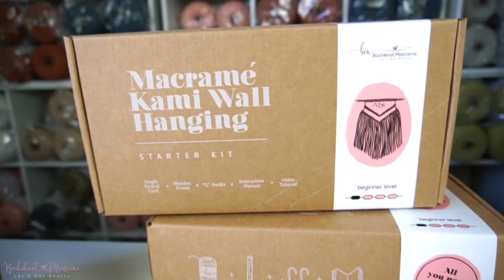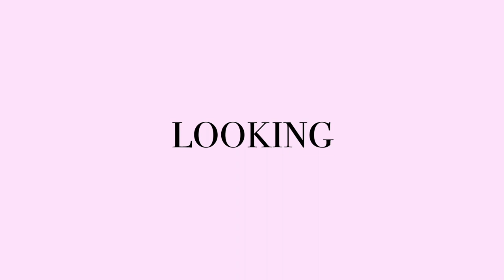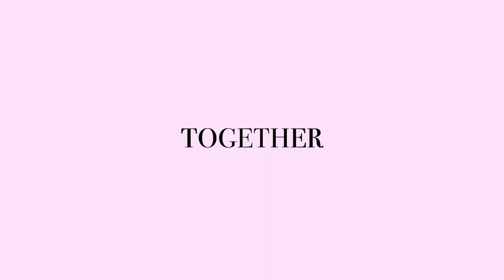The Best Beginner's Tutorial: How to Make a Macrame Keychain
Macrame is a fun, easy craft that can be used to make all sorts of things - including keychains! In this video I'll show you how to make a super simple macrame keychain, from start to finish. This is a great beginner-friendly project that only requires some basic knots. I'll be walking you through the entire process step-by-step so you can follow along easily. So whether you're new to macrame or just looking for a quick and easy project, this tutorial is for you!

★☆★ TIMESTAMPS ★☆★
00:00 - Intro
00:08 - Trailer
00:27 - Getting Started
01:29 - Cord & Materials
02:09 - Step #1: Take a strand of 120 cm cord folded in half and take the loop end and make a Reverse Lark's Head knot onto the bottom of the Lobster Clasp.
02:28 - Step #2: Make a Diagonal Double Half Hitch ("DHH") knot to the left.
02:50 - Step #3: Attach a strand of 120 cm cord onto the left cord with a Reverse Lark's Head Plus
Half Hitch ("RLHPHH") knot and then repeat on the right side.
04:33 - Step #4: With the middle 2 cords, make a diagonal DHH knot to the left.
04:46 - Step #5: Close off the Diamond with a V-shaped row of DHH knots.
06:17 - Step #6: With the left-2 cords, make a diagonal DHH knot to the left. Repeat on the right side with the right-2 cords for a diagonal DHH knot to the right.
06:54 - Step #7: With the same anchor cord in the middle, add 2 more diagonal DHH knots to the left. With the middle-right cord as the anchor cord, make 2 diagonal DHH knots to the right.
07:44 - Step #8: Finish off the Diamond pattern the same way as the first Diamond pattern above.
07:58 - Step #9: Repeat for one more full Diamond pattern below, excluding the side-DHH knots.
08:15 - Step #10: Make a Gathering knot with a strand of 30 cm cord at the bottom.
Then trim the fringe at the bottom.
09:23 - Outro

★☆★ ~ START HERE! ~ ★☆★
Download our FREE 50 Macramé knot eBook and begin learning the different types of knots and tying techniques to create hundreds of patterns and unique designs.

★☆★ MACRAMÉ CORD ★☆★ (Available on Bochiknot.com, Amazon, and Etsy)
BOCHIKNOT RAINBOW CORD
► CHOOSE FROM OVER 20+ COLORS OF CORD

★☆★ BOCHIKNOT PRIVATE MACRAME COMMUNITY★☆★

Join me every week inside our private knotting community as we learn, inspire, and create wonderful macrame.  Get your monthly macrame kit, which comes with the cord and supplies you will need for the specific lessons and topics that we will be tackling for the month.